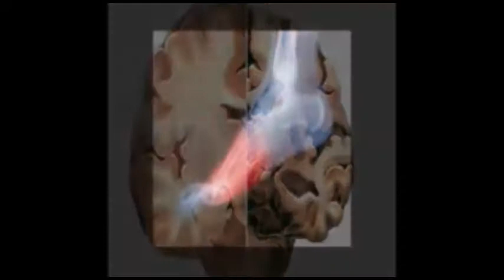ಸ್ಮಶಾನವನ್ನು ಬೇರೆಡೆ ಸ್ಥಳಾಂತರಿಸಬೇಕು ಸಾರ್ವಜನಿಕರು ತಹಸೀಲ್ದಾರ್ ಎಂ.ಶಿವಮೂರ್ತಿ ಅವರಿಗೆ ಮನವಿ ಸಲ್ಲಿಸಿದ್ದಾರೆ.